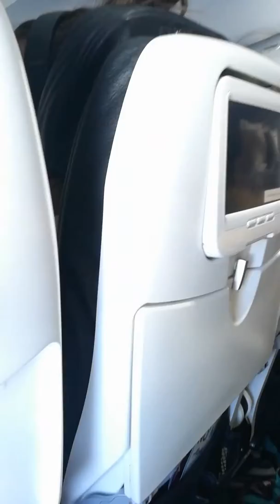W8 Aloha Hawaii America, enjoy.